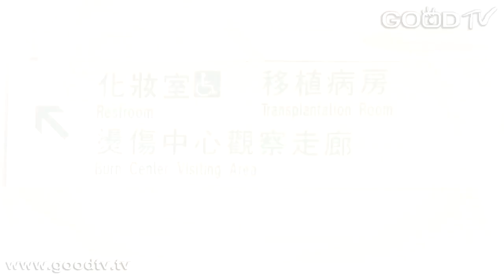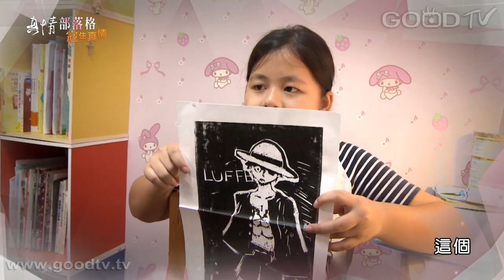愛來‧癌去 - 葉拓宏、鄭錦紋、葉欣愉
天真活潑、無憂無慮，五歲的欣愉正享受著成長的喜悅，在毫無預警的狀態下，即遭雙癌的魔爪。瀕臨死亡關卡的震驚，這一家要如何度過這煎熬的路程？